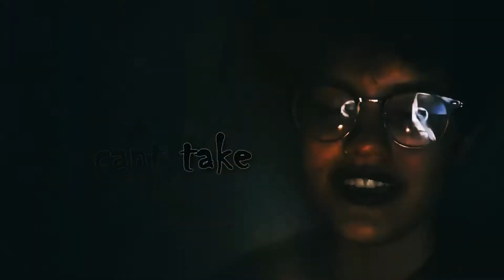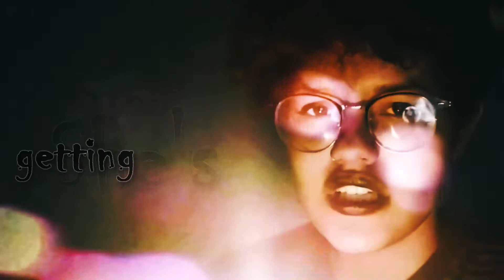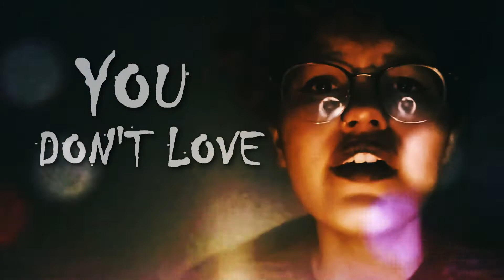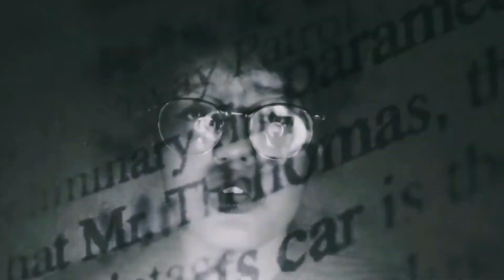melanie martinez | pacify her (cover)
¡hecho en conjunto con dnx sound records!
gracias por escuchar, los amo. ʕ •ᴥ•ʔゝ☆